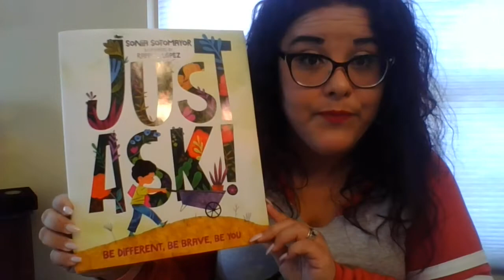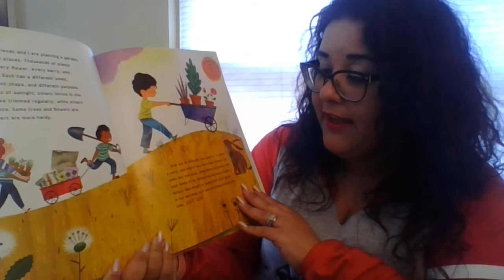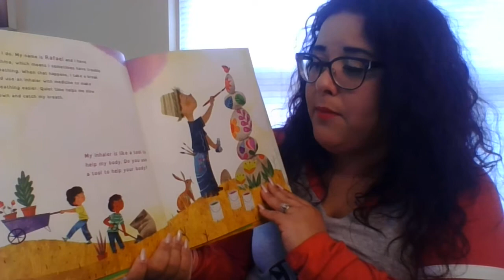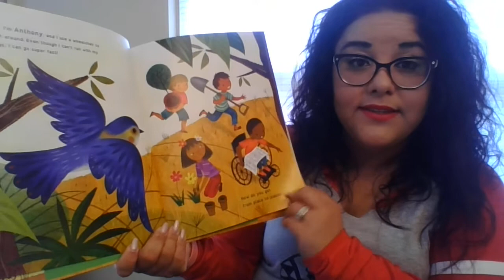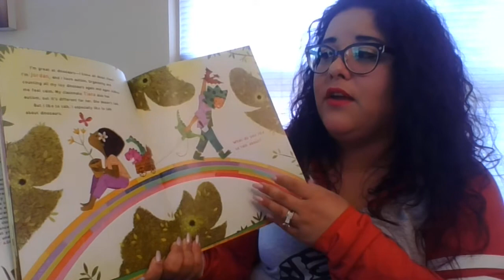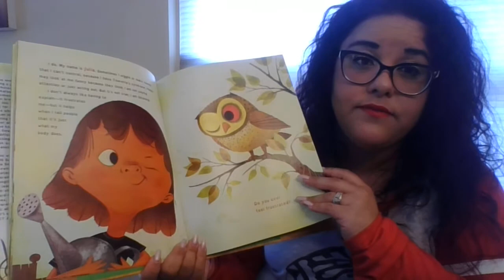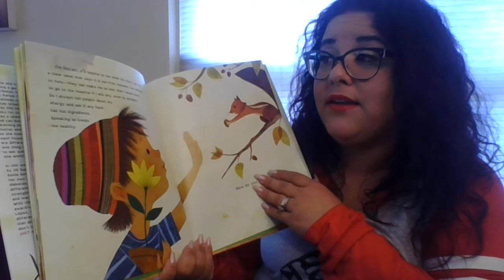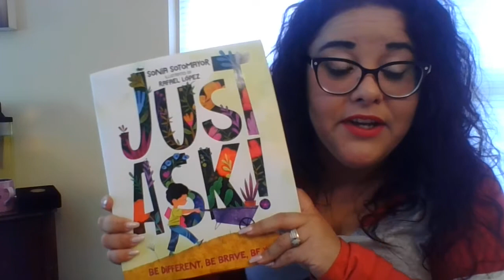Read Aloud with Mrs. Willis:Just Ask! Be Different, Be Brave, Be You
Principal, Mrs. Willis reads aloud a new book, Just Ask! Be Different, Be Brave, Be You by Sonia Sotomayor